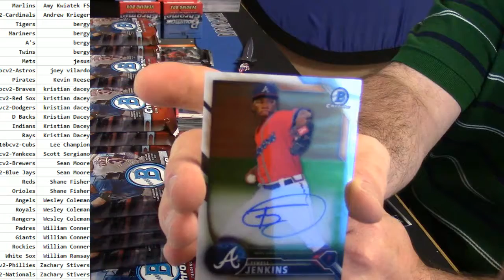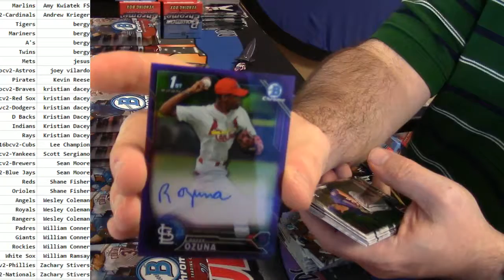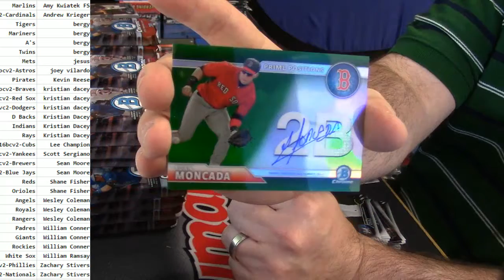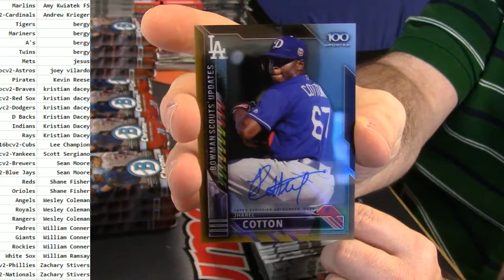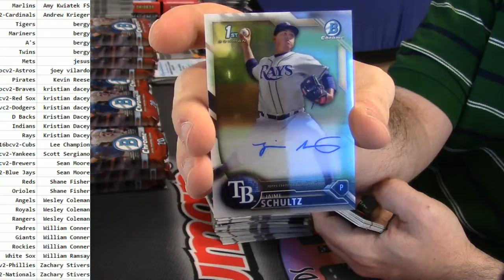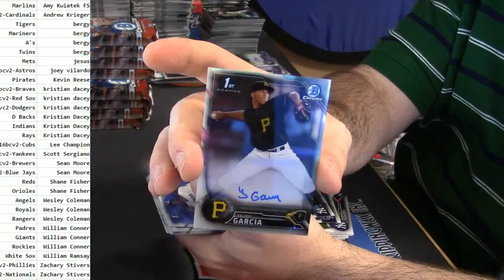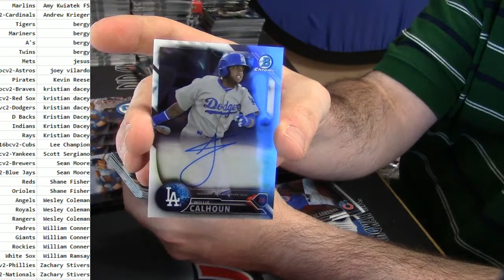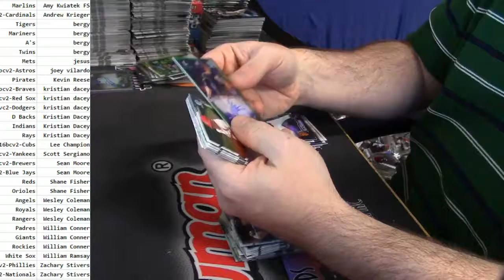2016 Bowman Chrome Vendor #2